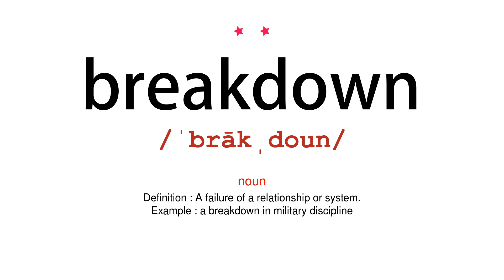How to pronounce breakdown - Vocab Today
The pronunciation of the word breakdown in Amercian accent is demonstrated in this video. If the word is from another language, such as brand name, it will be pronounced in its original language. Based on the word frequency, this is of 2 stars difficulty.

The word breakdown has the following meanings:
1. (noun)
Definition : A mechanical failure.
Example : breakdowns could totally disrupt production
2. (noun)
Definition : A failure of a relationship or system.
Example : a breakdown in military discipline
3. (noun)
Definition : The chemical or physical decomposition of something.
Example : the breakdown of ammonia to nitrites